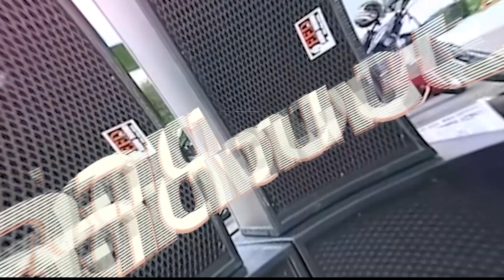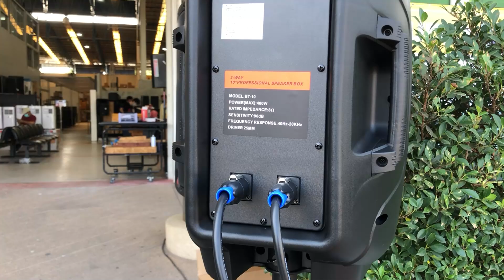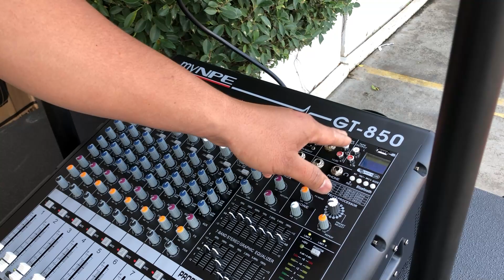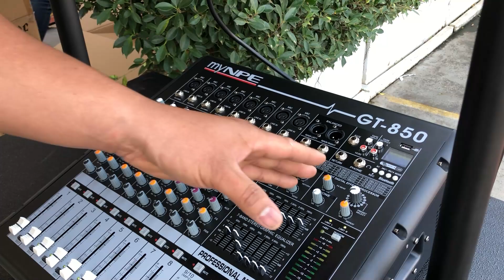รีวิวชุดเคลื่อนที่ไว 2x2 เพาเวอร์มิกซ์ตัวเดียวเอาอยู่ เล่นง่าย ปรับง่าย พร้อมสอนใช้งาน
รีวิวชุดเคลื่อนที่ไว 2x2   เพาเวอร์มิกซ์ตัวเดียวเอาอยู่  เล่นง่าย ปรับง่าย สบายๆ
หากลูกค้าสนใจติดต่อตามข้อมูลด้านล่างได้เลยนะครับ